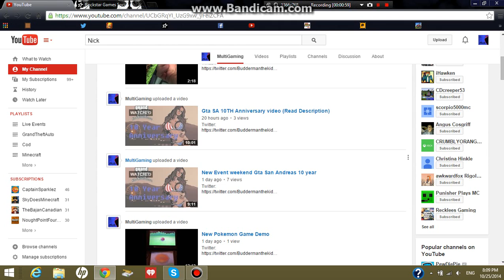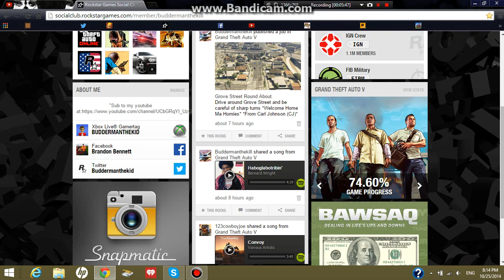GTA SA Make up (Read Description)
Sorry for the no (Video) On my 10 year anniversary for GTA SA It has been giving me problems but like ive said I told you guys I would make one.